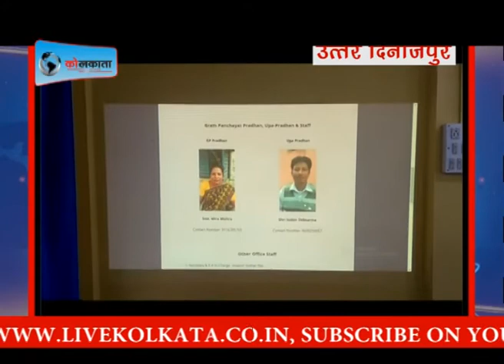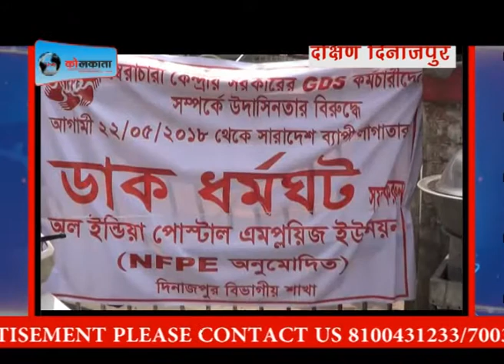बंगाल की झटाझट खबरें || LIVE KOLKATA NEWS